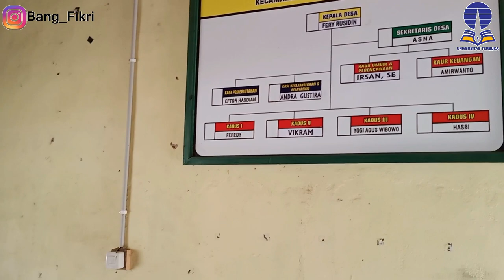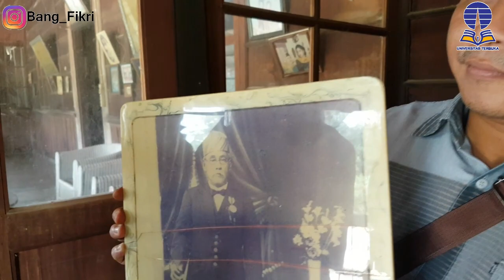Keraton Belitang Jejak Muasal Marga Belitang Kabupaten Oku timur Sumatera selatan - Sentra Beras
Keraton Belitang Jejak Muasal Marga Belitang Kabupaten Oku timur  Sumatera selatan - Sentra Beras (Mang dayat Episode 189)

Mang Cek Bicek, Kali ini kito jalan-jalan ke belitang, kalo kito ngomong belitang pastilah yang terpikir beras, memang la terkenal nian kalu belitang ini sebagai pusat dari lumbung berasnyo sumatera selatan, bahkan mungkin indonesia, belitang saat ini adalah kota yang sejahtera, taraf ekonomi masyarakatnyo tergolong kuat, selain itu daerah belitang ini memiliki catatan sejarah yang panjang, karno itu video mengenai sejarah belitang akan mang dayat bagi 2 episode, video kali ini kito akan becerito mengenai asal muasal namo dan didirikannyo marga belitang yang selanjutnyo pada episode belitang  ke 2 kito akan becerito sejarah berkembang nyo marga belitang, cak mano nian cerito dari kota belitang ini? peh kito ulas dan tonton video mang dayat sampe abis
Apo kabar mang cek bicek salam sedulur dari mang Dayat, kali ini kito akan menelusuri asal muasal berdirinyo Marga Belitang, saat mang dayat ke belitang mang dayat bareng dengan team peneliti dari universitas terbuka, kedatangan kami ke belitang menelusuri jejak-jejak sejarah yang masih tersimpan di belitang ini, perjalanan kami mulai menuju ke keraton marga belitang, sebelum ke menuju ke keraton belitang kami menemui kepala desanyo yaitu Bapak Feri Rusidin, selain sebagai kepala desa Tanjung Raya kecamatan belitang, beliau jugo zuriat langsung dari keturunan keraton belitang, beliau jugo termasuk tokoh yang menjaga sejarah budaya belitang, jadi pas nian nanyo2 tentang sejarah belitang ini
Menurut Bapak Feri Rusidin keluarga keraton belitang keturunan langsung dari sultan agung Banten yang datang pada tahun 1805, kemudian pesirah pertama terbentuk pada tahun 1830, namun pada masa pesirah pertama ini belum terbentuk marga belitang, barulah pesirah kedua yang membentuk marga belitang dengan nama ratu bagus baginda, sekaligus raja pertama di keraton belitang, yang kemudian raja keraton belitang dilanjutkan depati hamidin yaitu anak dari raja sebelumnya ratu bagus baginda, yang ketiga adalah depati aguscik dan yang ke 4 pesirah hasan, pesirah hasan adalah pesirah terakhir yang memiliki zuriat lurus dari pendiri ratu bagus baginda, jabatan pesirah berikutnya adalah pesirah hamzah, walaupun tidak memiliki zuriat garis lurus tapi masih memiliki tali persaudaraan dengan ratu bagus bagindas, pesirah hamzah merupakan pesirah terakhir di marga belitang, beliau merupakan ayah dari baoak herman Deru yaitu gubernur sumatera selatan saat ini
Marga belitang sebagai pusat dari 5 marga asli belitang yaitu tanjung raya, ulak buntar, raman condong, sukajadi dan bengkunat, dengan pusat pemerintahan di daerah tanjung raya, pada masa pesirah memiliki wilayah yang cukup luas, setelah berubah administrasi menjadi kecamatan wilayah belitang terpecah menjadi 5 kecamatan yaitu kecamatan belitang 1, belitang 2, belitang 3, belitang jaya dan belitang mulya
Untuk asal muasal nama marga belitang diambil dari nama sungai belitang, nama sungai belitangberasal dari kato belit dan melintang, karno jaman dulu banyak batang yang membelit dan melintang di sungai belitang, karno itu disebelut belimelintang yang kemudian menjadi belintang
Salah satu jejak sejarah marga belitang adalah masih berdirinya keraton dari marga belitang, namun dikarenakan termakan usia kondisi keraton mulai butuh perhatian, kondisi akses menuju keraton pun perlu perhatian khusus, menurut penjelasan kepala desa feri rusidin yang juga keturunan dari kerton, terhambatnya pembangunan ini dikarenakan keegoan pihak keraton yang menolak untuk dibangun, penolakan ini diawali dengan terpilihnya pesirah hamzah sebagai pesirah yang bukan keturunan langsung dari keraton belitang, sehingga kawasan keraton yaitu tanjung raya pembangunannya mulai tertinggal, dikarenakan pada masa pesirah hamzak pusat pemerintahan berpindah ke daerah gumawang, sehingga sampai saat ini kawasan gumawang menjadi pusat aktivitas penduduk belitang, gumawang merupakan nama yang diberikan oleh pesirah hasan yang memiliki kepanjangan gunakan masa untuk mencari uang
Namun disaat ini dimasa kepala desa Feri Rusidin yang memimpin hingga sekarang, beliau berkomitmen untuk berjuang dengan menyampaikan surat kepada gubernur dalam penyelamatan budaya, sejaran belitang yaitu penyelatan keraton belitang